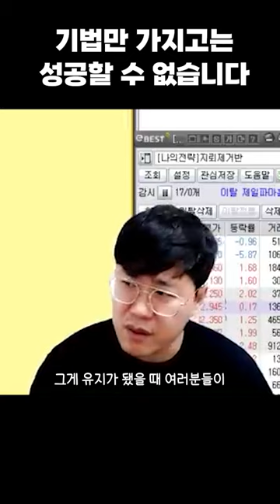주식에서 개미들의 적은 세력이 아니다.